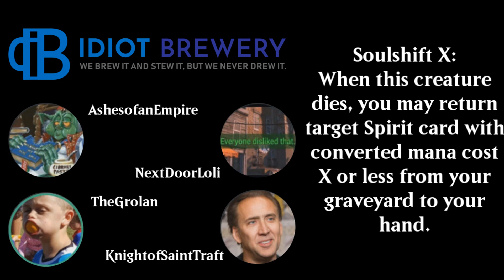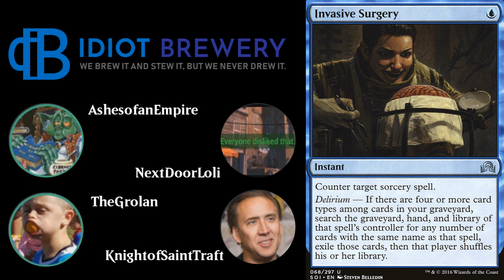Idiot Brewery Episode Thirteen | Magic: The Gathering Podcast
Follow Austin on Twitter!

Follow Austin on YouTube!

If you want to see decklists for the decks we present each week, check out our TappedOut account!